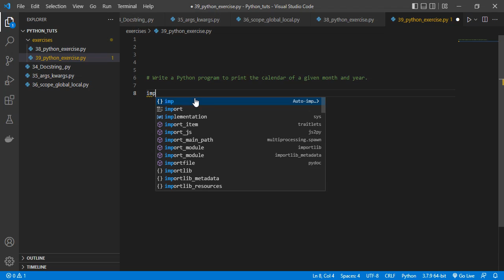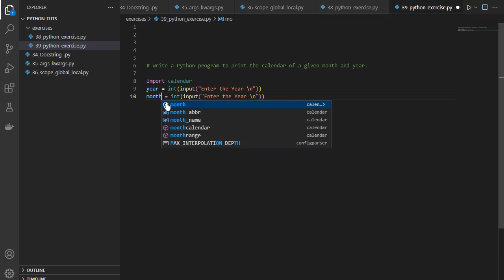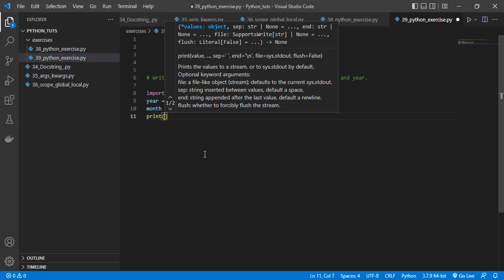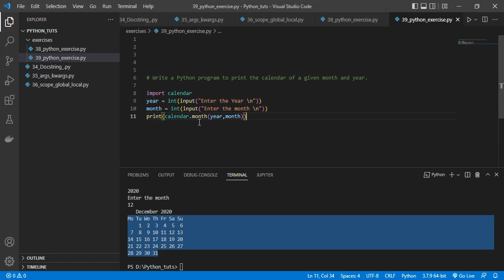#39 Python Basic Exercise -3 | Python Bangla Tutorial | Build Calendar In 4 Lines of code